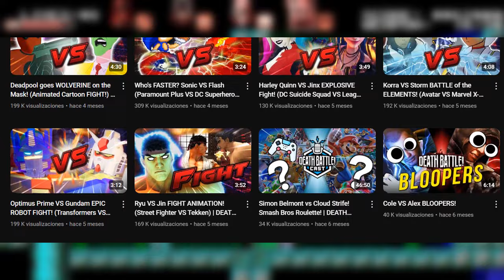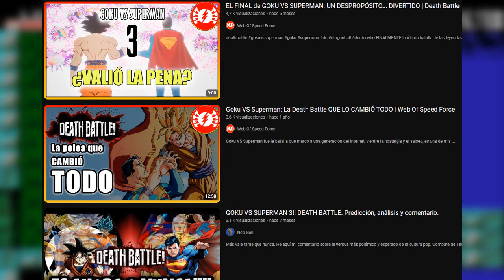YAMCHA: EL PERSONAJE DE ANIME QUE SE VOLVIO UN CHISTE (SIN MERECERLO)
Es interesante ver como el contexto y los prejuicios pueden engañarnos a la hora de apreciar una obra, al punto en el que podemos llegar a considerar que alguien es patético a pesar de técnicamente no haber hecho nada para merecer ese calificativo, y no hay personaje que represente mejor esto que Yamcha

►►►PUEDEN LEER MI COMIC ONE SHOT "EL MONSTRUO DEL LABERINTO" EN MANGA PLUS CREATORS